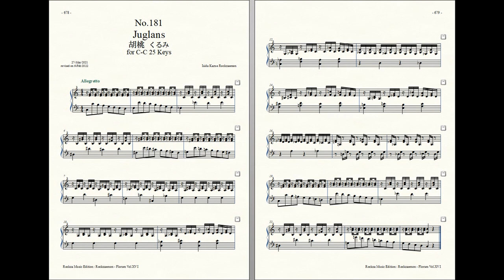Rockzaemon : Prelude for Celesta (remake), Florum No.181